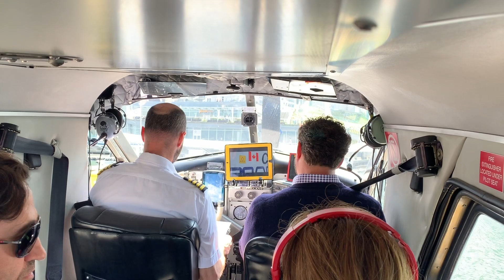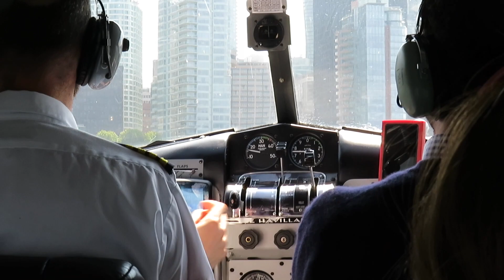Rundflug über Vancouver mit dem Wasserflugzeug 2019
Harbour Air Rundflug 2019 über Vancouver